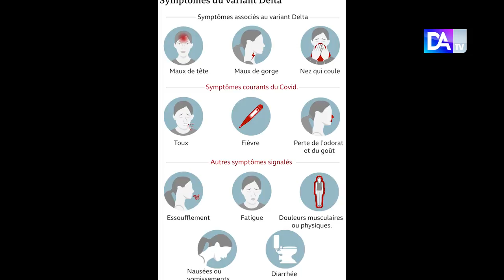Professeur Souleymane Mboup (Pdt fondateur Iressef): "Ce qui rend le variant Delta plus contagieux"